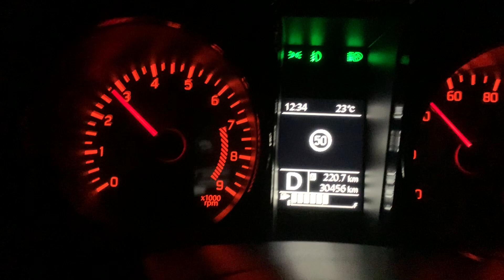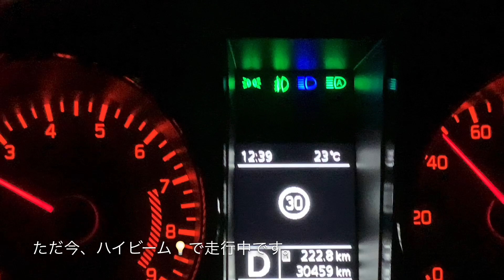ジムニー、夜、走る 🚙💨 二年間で30000km【JB64ジムニー】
ジムニーの総走行距離が30000kmを超えました。
もう30000kmも走ったんだな、早いな~と感じました。（450kmほど超えて気がつきました💦）jb64